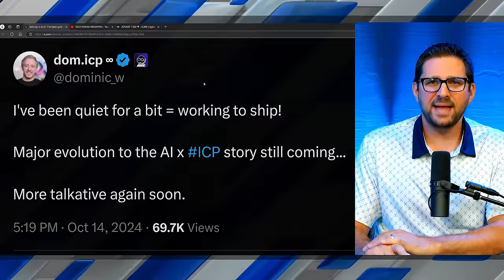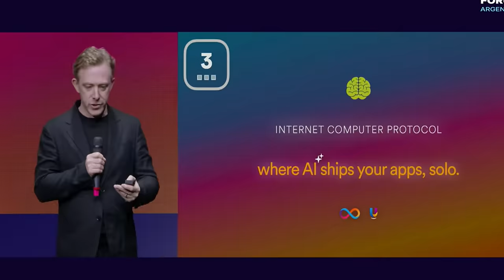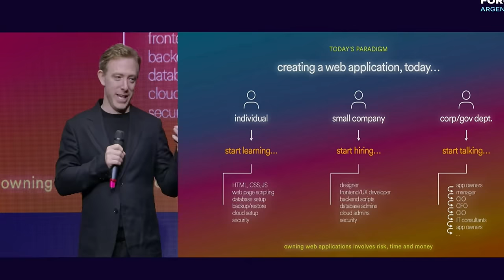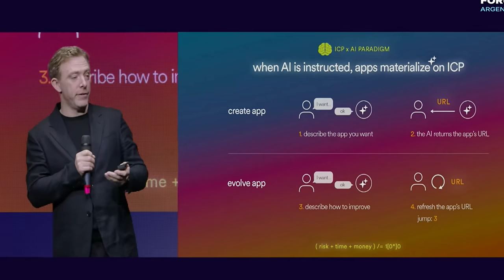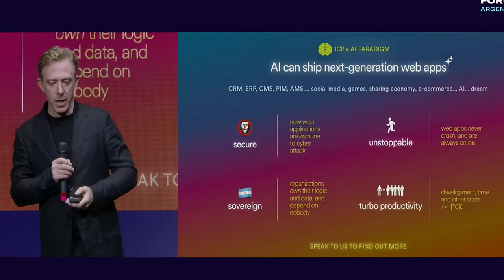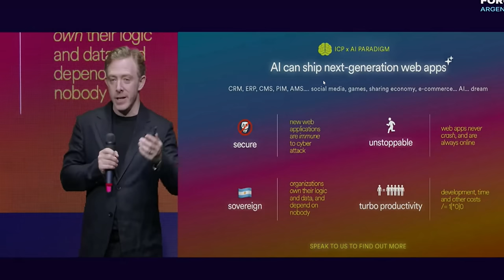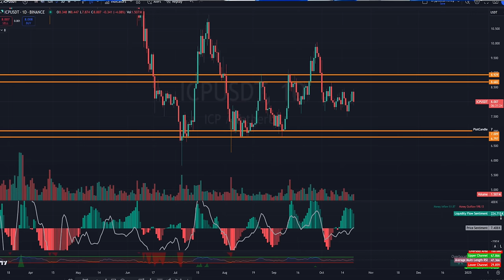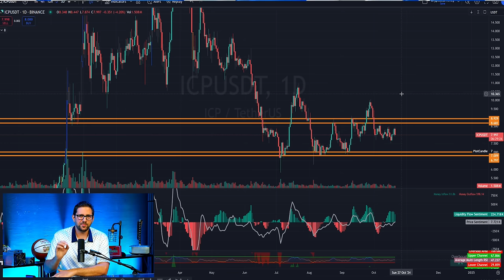ICP Crypto is Doing WHAT??!! 😱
Internet Computer Protocol is continues to revolutionize not just blockchain, but the world as we know it. Dominic Williams shared an exciting update to the Ai paradigm and how everyone could potentially become an app developer

This video is for educational and entertainment purposes only.